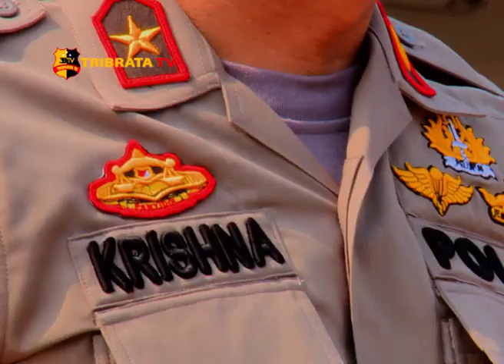KAROMISINTER DIVHUBINTER POLRI BERI ARAHAN PASUKAN GARUDA FPU 12